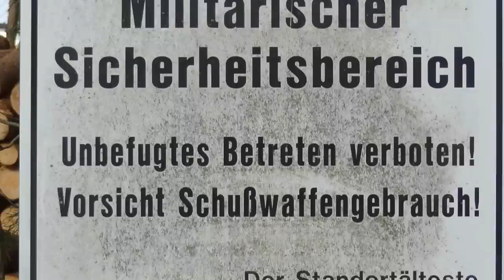Offroad 5 - 2015 HD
Fanmade / 5 Jahre Offroadpark Südheide in Wesedorf / Gifhorn 2015